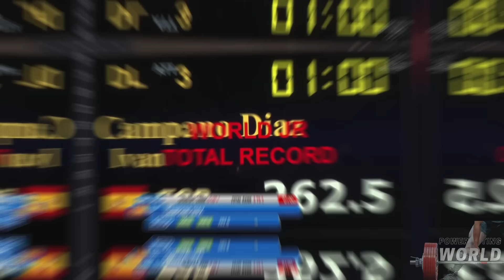Top 10 Deadlifts of the IPF 2023 World Championships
Top 10 Deadlifts of the IPF 2023 World Championships in Valletta, Malta:

10 - Iván Campano Díaz from Spain pulled 262.5kg in the -59kg class
9 -  Chiara Bernardi from Italy pulled 220kg in the -63kg class
8 -  Kimberly Walford from US Virgin Islands pulled 247.5kg in the -76kg class (but unfortunately it got overturned by the jury)
7 - Sascha Stendebach from Germany pulled 365kg in the -93kg class
6 - Emil Norling from Sweden pulled 370kg in the -105kg class
5 - Inderraj Singh Dhillon from Great Britain pulled 386kg in the -120kg class
4 - Panagiotis Tarinidis from France pulled 285kg in the -66kg class
3 - Asein Enahoro from Hungary pulled 370.5kg in the -83kg class
2 - Jesus Olivares from USA pulled 410.5kg in the 120+kg class (but unfortunately it got three red lights)
1 - Carl Johansson from Sweden pulled 328kg in the -74kg class

The mission of The Powerlifting World channel is to expand the reach of the sport to as many people as possible, as well as giving exposure to athletes  all around the world.